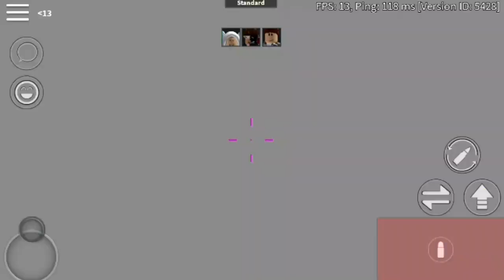NICKLITGAMEZZ VS OMARGAMEROURS VS XXSILLYLILY WHO WILL WIN?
ROBLOX Arsenal! Hope you enjoy:D